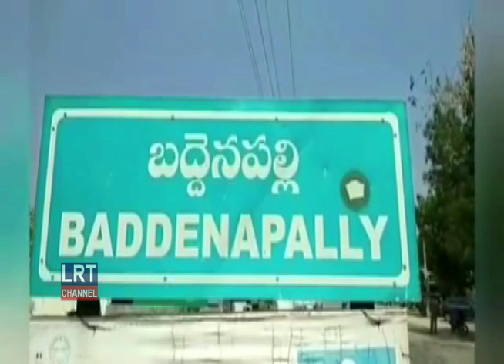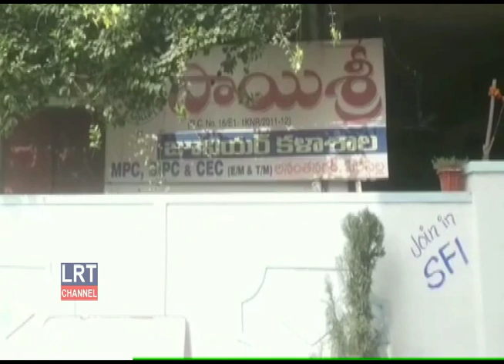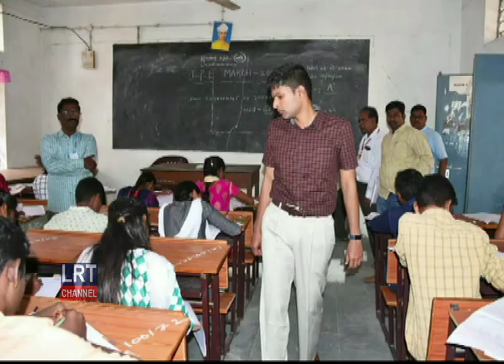|| LRT NEWS || 05-03-2020